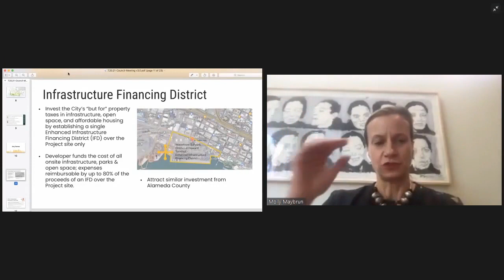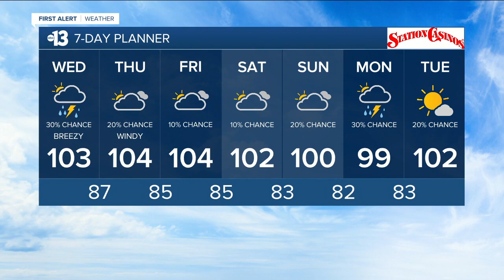13 Action News Latest Headlines | July 21, 7am